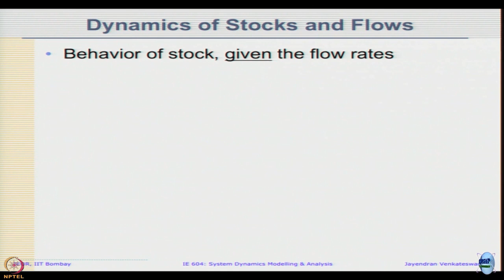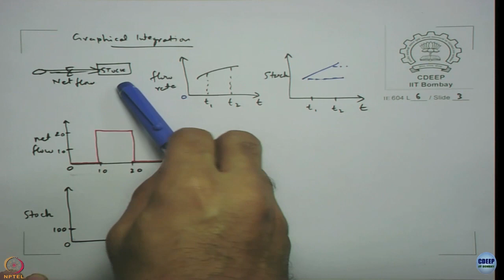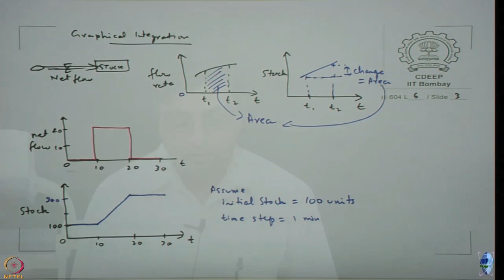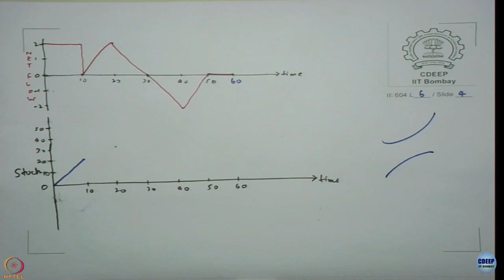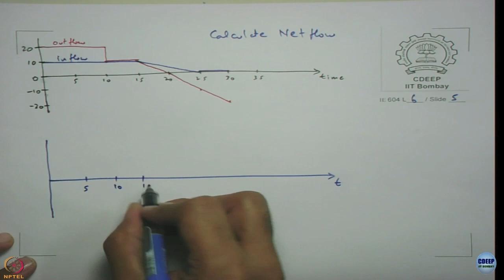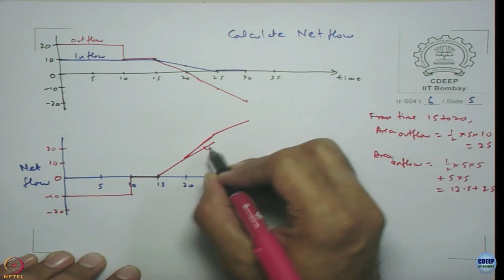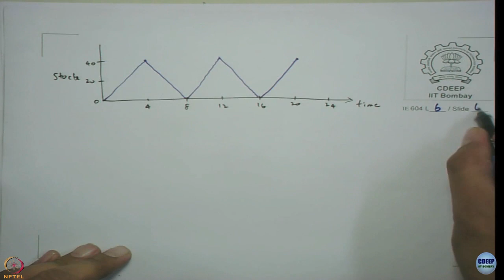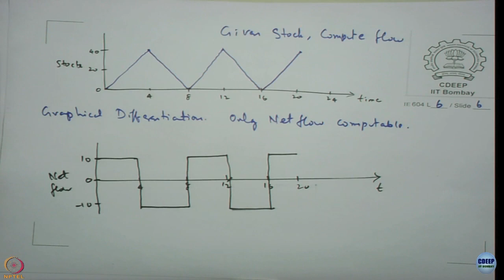Week 2: Lecture 6.2: Graphical Integration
Lecture 6.2:  Graphical Integration